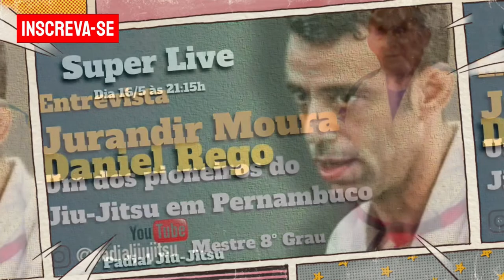A importância de Orlando Barradas na Luta Olímpica